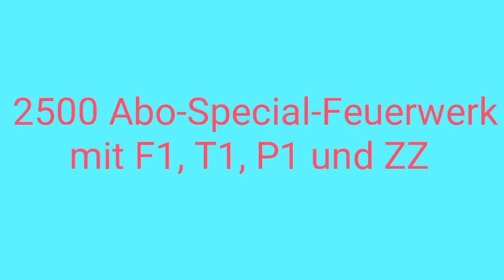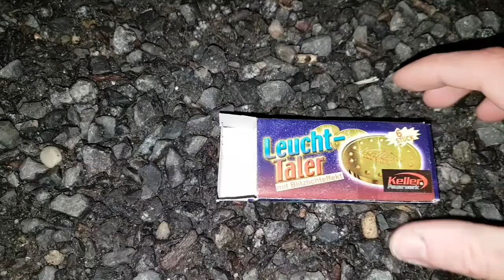2500 Abo-Special-Feuerwerk mit F1, T1, P1 und ZZ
Hier wieder ein kleines Feuerwerk für euch, heute aus allen vier außerhalb von Silvester erlaubten Kategorien! Viel Spaß :)

Dieses Video ist als wissenschaftliche Neuentdeckung anzusehen und dient ausschließlich der Aufklärung über deren Gefahren! Es ist keinesfalls nachzuahmen! Desweiteren wurden die Inhalte von einer volljährigen Person unter Schutzmaßnahmen durchgeführt. Ich distanziere mich von Extremismus jeder Art. Es wird nochmalig darauf hingewiesen das es sich ausschließlich um FEUERWERK handelt!